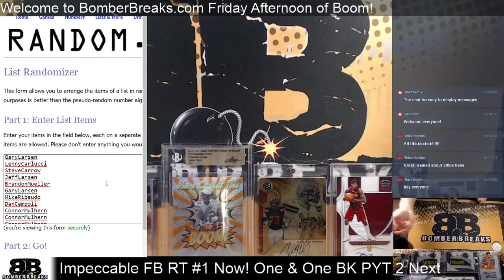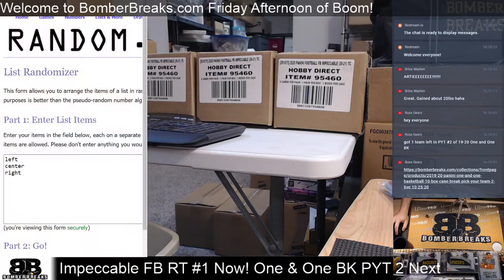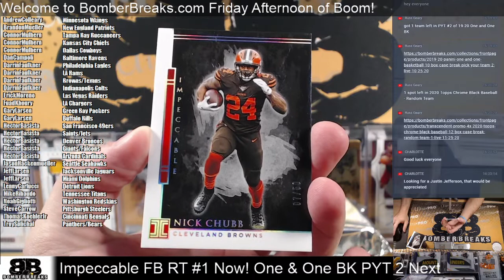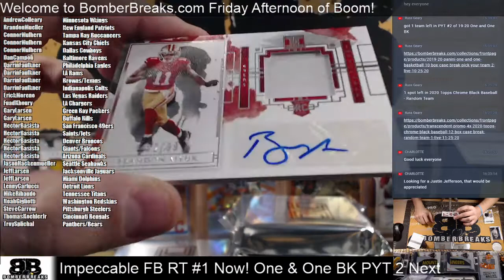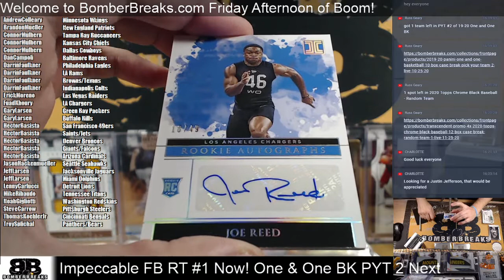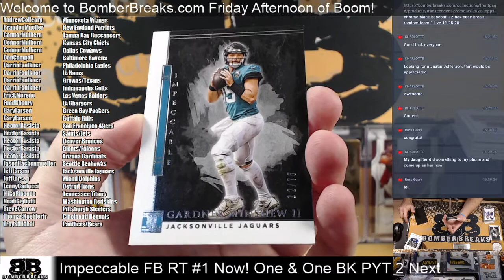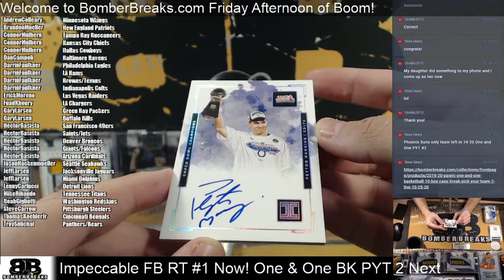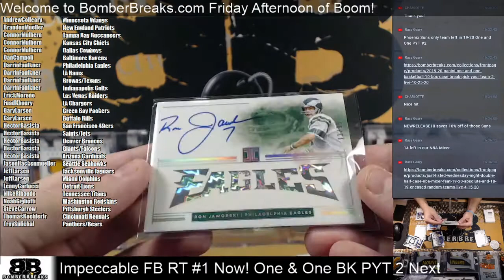2020 Impeccable Football Random Team #1 11 27 20